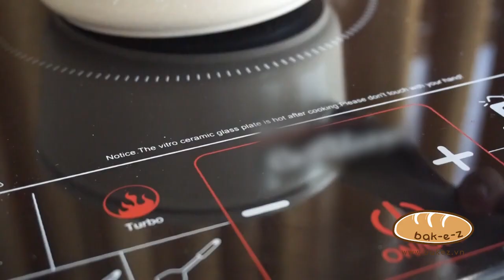Salted Egg Cupcake|Cooking Tutorials and Recipes